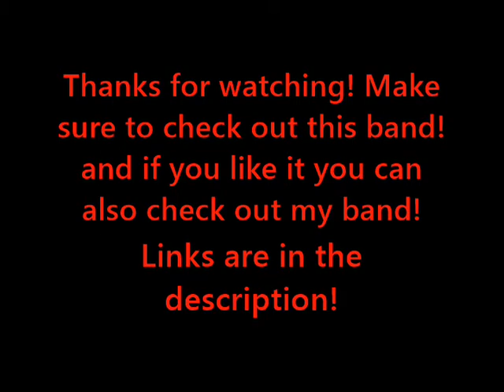Pyro, Ohio - Priorities Lose Company Guitar cover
Here's a tribute cover to some friends of mine who just got there first music vid to 10k views! Fun song. I didn't have tabs or a 7 string so some of it isnt 100% exact but i tried to keep it close. Enjoy and check these cool dudes out!